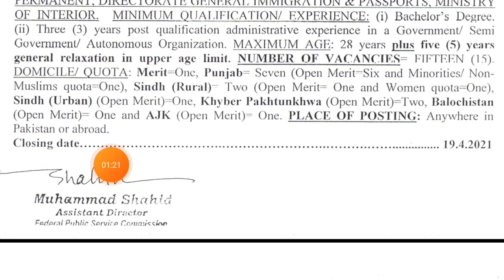Deputy Assistant Director BPS-16 || Latest Government Jobs || FPSC Jobs || Federal Government Jobs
if you are looking for fpsc latest government jobs in Pakistan of assistant director BPS-16 2021 on the base of graduation then you are at the right place. in this video you will get information about the latest fpsc jobs of deputy assistant director BPS-16 under federal government of Pakistan and also how to apply and fill challan form. so stay tuned and watch the full video. thanks